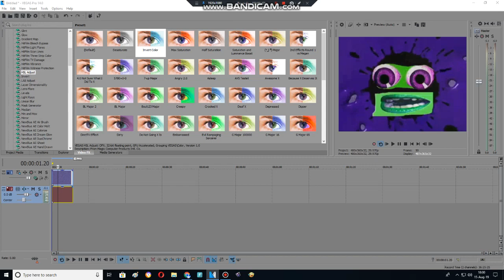How to make Green Lowers on Sony vegas